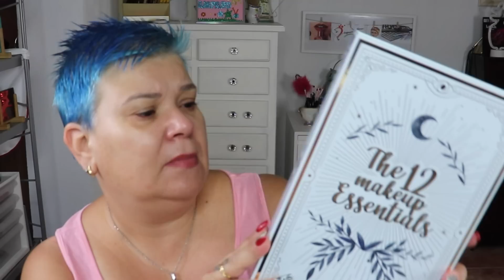DELIPLUS - LOTE 12 ESENCIALES DE MAQUILLAJE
Ha llegado a Navidad a casa del Señor Deliplus y voy vamos a ver el Lote de 12 esenciales de maquillaje y los sets que han sacado de brochas.

¿Qué opináis?

Si estáis buscando un set de brochas, os recomiendo que echeis un vistazo a la marca Freyara, en la que tenéis un 15% de descuento (código afiliado), os dejo el enlace:

Soy un aficinada y fascinada del maquillaje, mis contenidos son totalmente míos y de producción casera, yo me lo guiso y yo me lo como. Autodidacta y sin título de maquilladora. Mis opiniones son totalmente sinceras bajo mi punto de vista y mi experiencia, no me dejo coaccionar por nadie.

Ahora soy "Amparitomeren.2", empecé mi andadura en Youtube allá  por el 2017, pero con el otro canal (sin el .2), el cual me hackearon y quiraron,  os recomiendo que os quitéis la suscripción del anterior y así no les damos la satisfacción de nutrirse con contenido que no es de ellos.

Mi colores de cabello y el corte me los hago yo en casa, todo totalmente casero.

Las uñas me las hago en un gabinete de Moncada "Mi Saloncito"